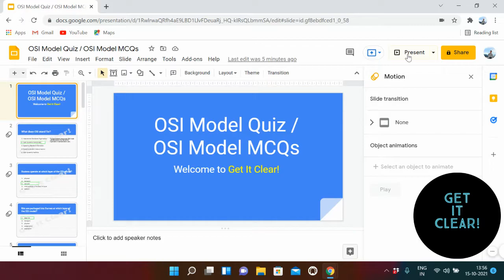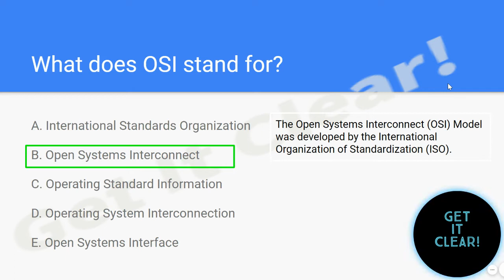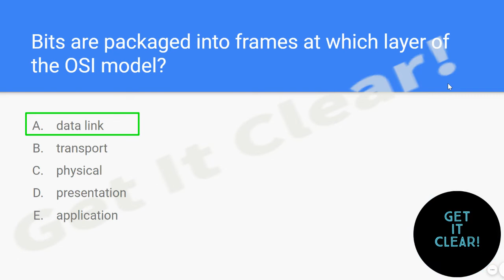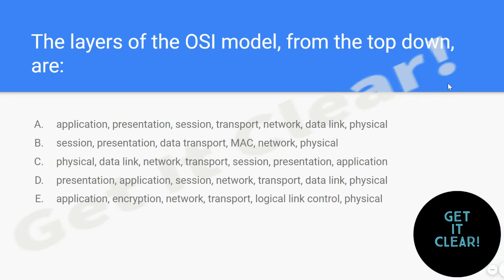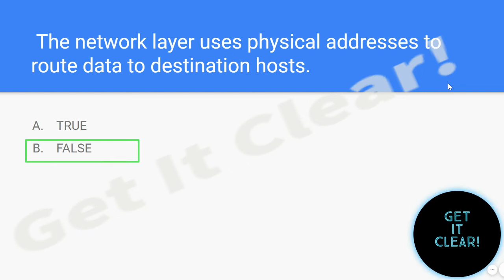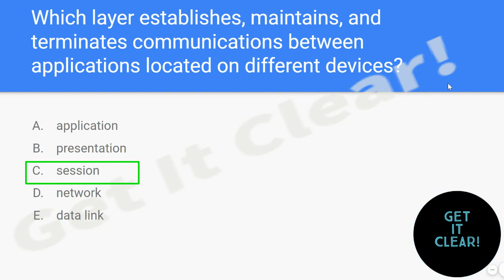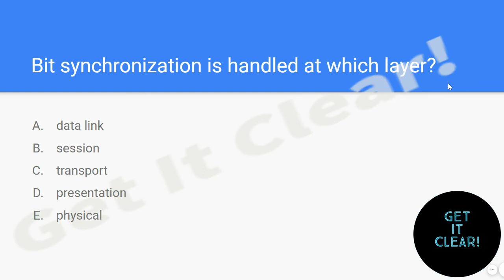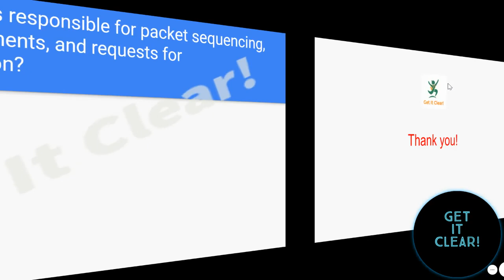OSI Model MCQs Practice set - Networking Repeating and Computer Top Questions - for Post Code 903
School/College Students and Job Aspirants, Must watch this videos and the complete series!
This video contains OSI Model best questions.